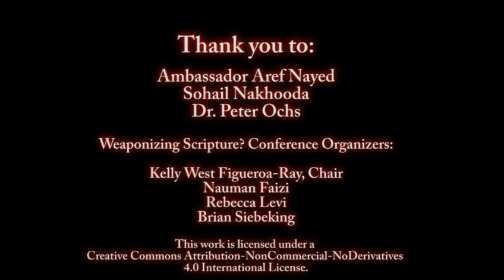"Scriptures as Operational Artifacts" Plenary Address by Ambassador Aref Nayed - March 22, 2015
Libyan Ambassador to the U.A.E., Dr. Aref Nayed, offered the plenary address for the "Weaponizing Scripture?" conference put on by the graduate students in the Scripture, Interpretation and Practice Program in the Department of Religious Studies at the University of Virginia.